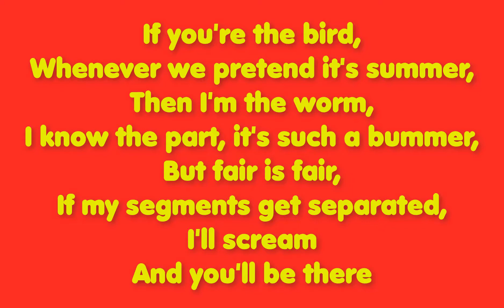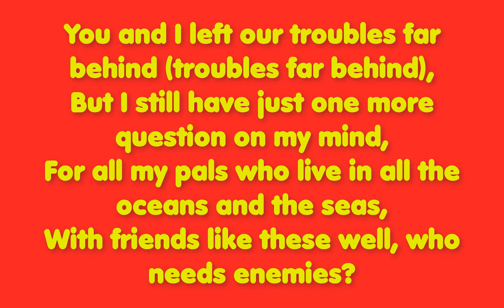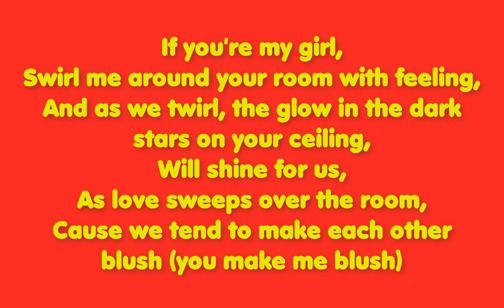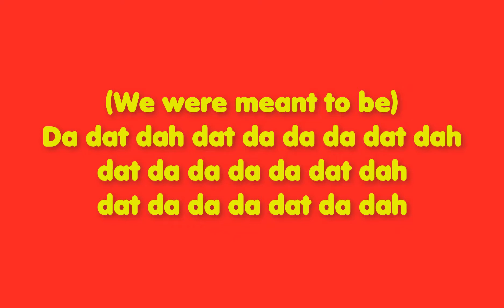Owl City - The Bird And The Worm (Official Instrumental + Karaoke Version)